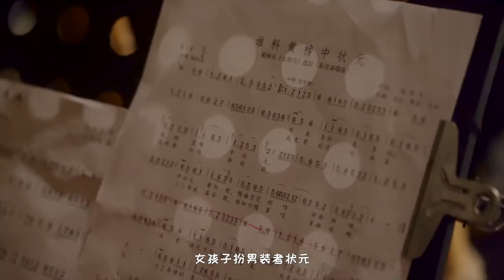【承欢记】花絮：那个女孩的舞台梦 | Best Choice Ever - Behind the Scenes